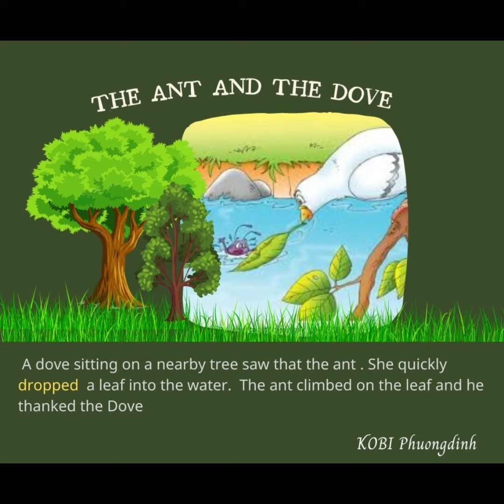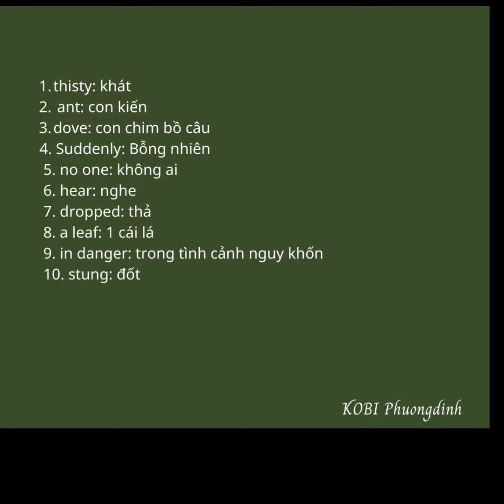The ant and the dove 🐜🕊